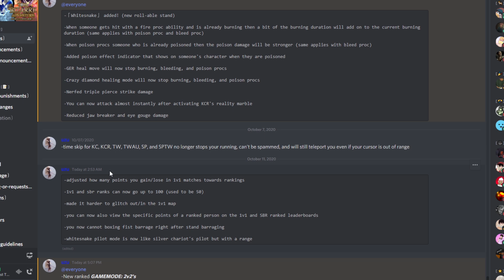NEW YBA UPDATES (TIME STOP & WHITE SNAKE!) | Ordinary Potato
Whats up tots! Today We Will Be Looking At The New YBA Updates!!

ROBLOX is a online, kid friendly virtual playground and workshop, where kids of all ages can safely interact, create, have fun, and learn. It’s unique in that practically everything on child friendly ROBLOX is designed and constructed by members of the community. ROBLOX is designed for 8 to 18 year olds, but it is open to people of all ages. Each player starts by choosing an avatar and giving it an identity. They can then explore ROBLOX — interacting with others by chatting, playing games, or collaborating on creative projects. Each player is also given their own piece of undeveloped real estate along with a virtual toolbox with which to design and build anything — be it a navigable skyscraper, a working helicopter, a giant pinball machine, a multiplayer “Capture the Flag” game or some other, yet­to­be­dreamed-up creation. There is no cost for this first plot of virtual land. By participating and by building cool stuff, ROBLOX members can earn specialty badges as well as ROBLOX dollars (“ROBUX”). In turn, they can shop the online catalog to purchase avatar clothing and accessories as well as premium building materials, interactive components, and working mechanisms.